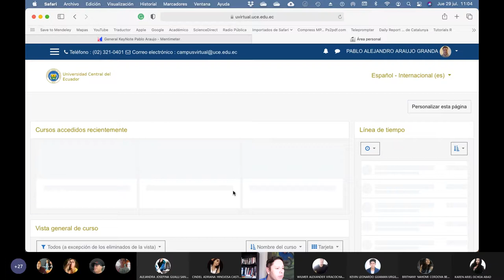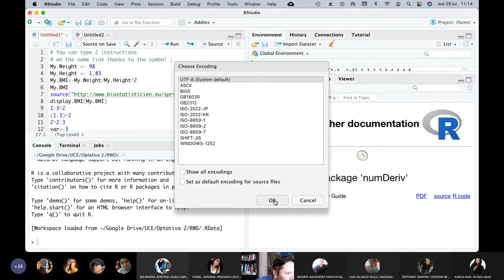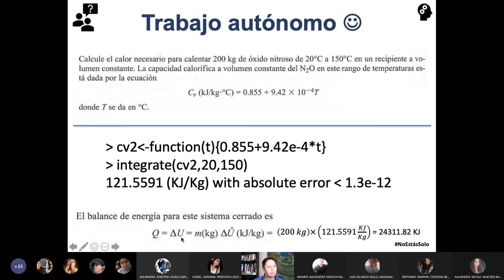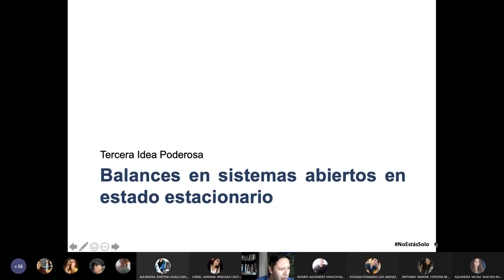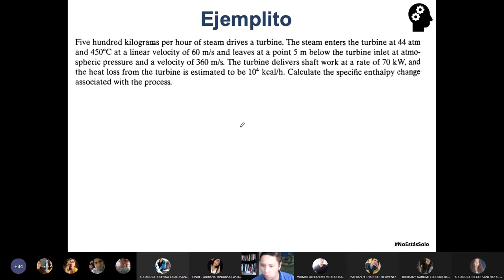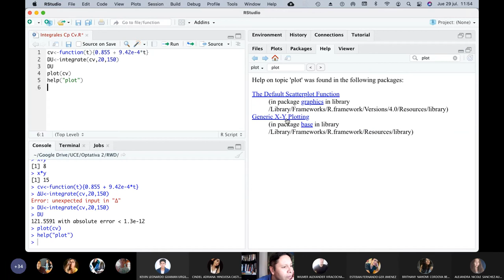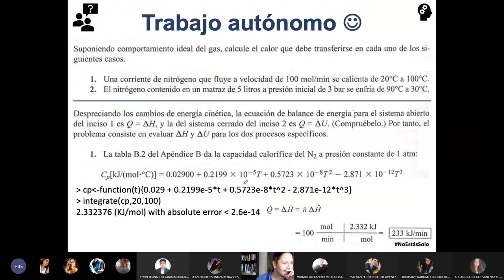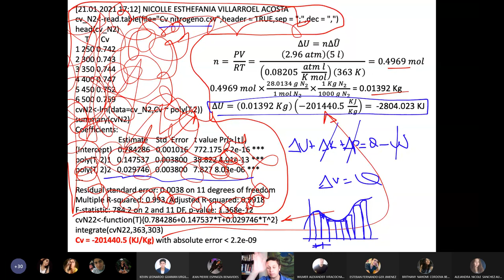Básicos 2 - Uso de R para calcular integrales de cambio de Entalpía - 2021.07.29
Ene sta clase usamos el R para calcular integrales de las ecuaciones polinómicas del CP para establecer los cambios de entalpía.